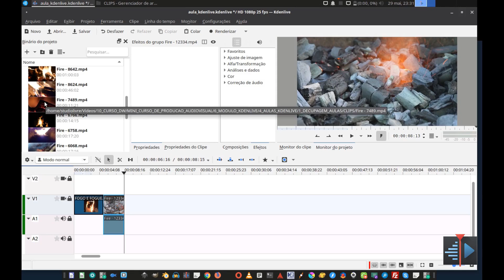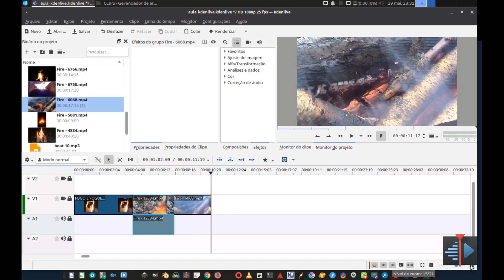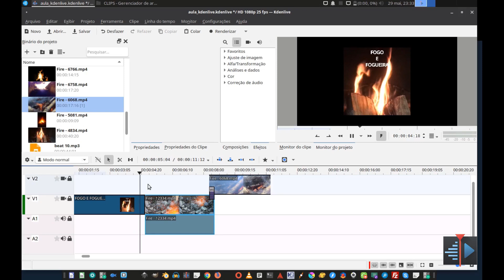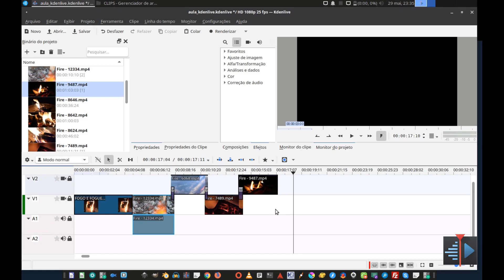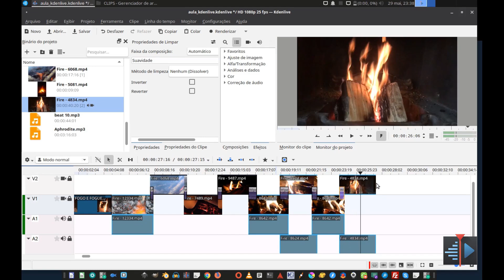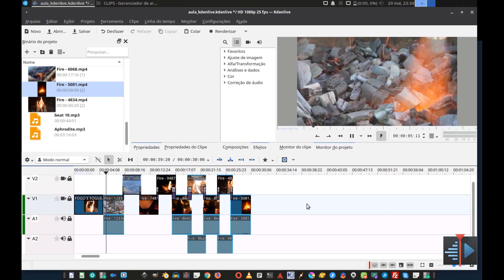Aula 3 – Kdenlive – Adicionando Clipes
Neste mini curso iremos aprender algumas funcionalidades básicas de edição de vídeo usando o Kdenlive.